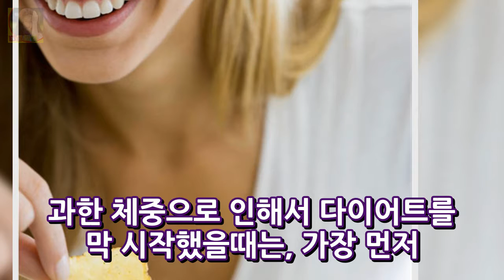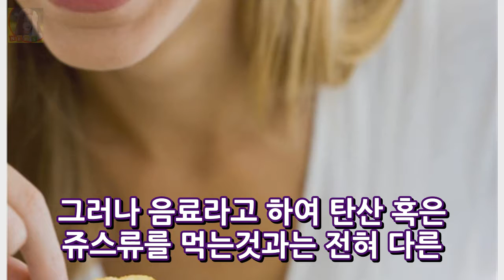빠른 다이어트를 위한 습관 고치기 DKO 뉴스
빠른 다이어트를 위한 습관 고치기 안녕하세요? 와이파파입니다. 흔히들 수학공식처럼 여기는 것이 바로 운동+식이요법인데요. 과한 체중으로 인해서 다이어트를 막 시작했을때는 가장 먼저 돌아봐야하는 것들이 바로 나의 체중을 끌어올리고 있는 것들이 과연 무엇이었나~ 입니다. 남들과는 다른 살찌는 습관을 가지고 있지 않는지 꼼꼼히 살펴볼 필요가 있어요. 1. 아침 식사 건너 뛰기 만약 많은 양의 칼로리를 저장시키고..